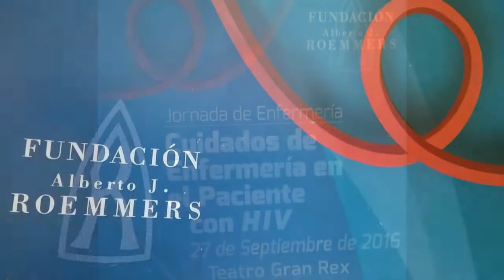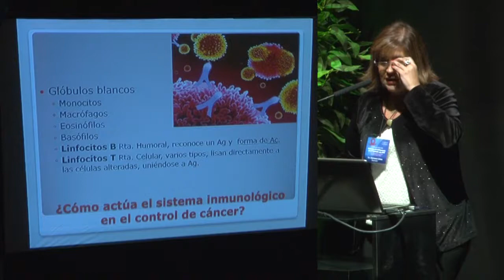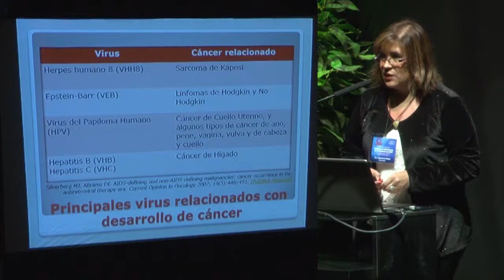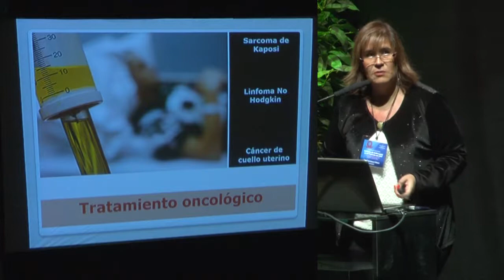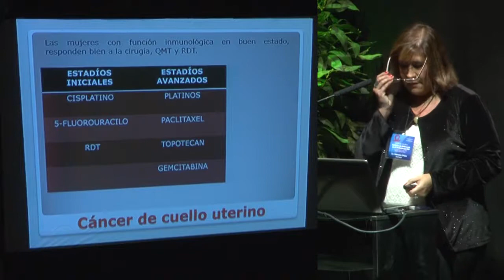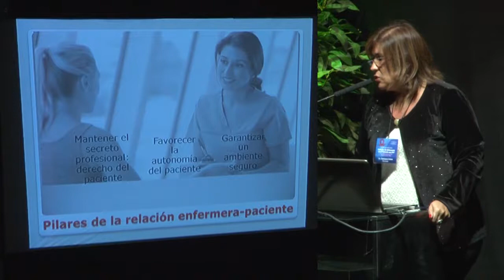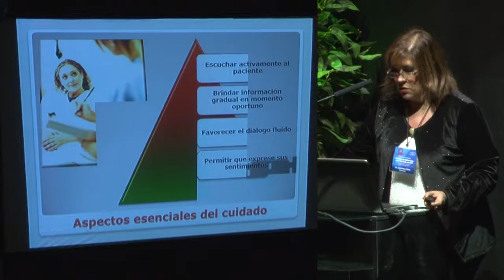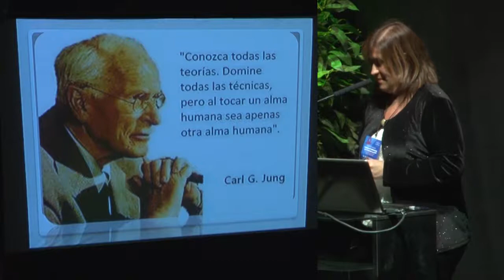HIV Y CÁNCER - LIC. CONSTANZA CELANO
Cuidados de Enfermería en el Paciente con HIV - 27 de septiembre 2016, Teatro Gran Rex, Ciudad Autónoma de Buenos Aires.